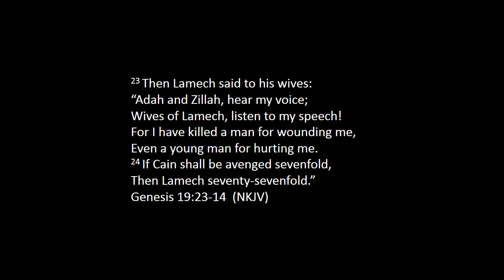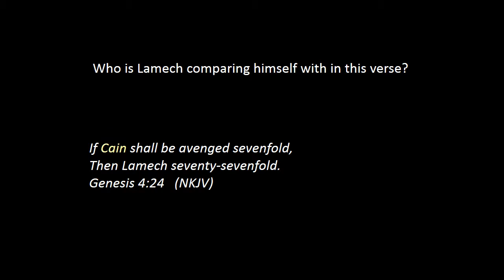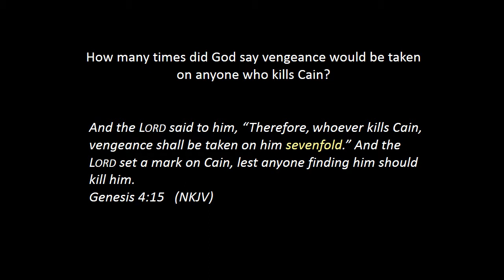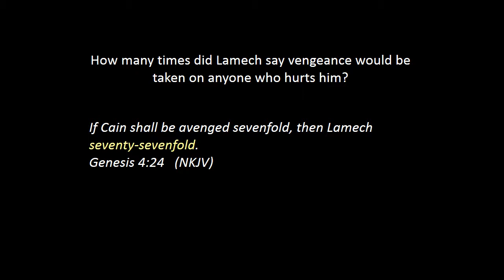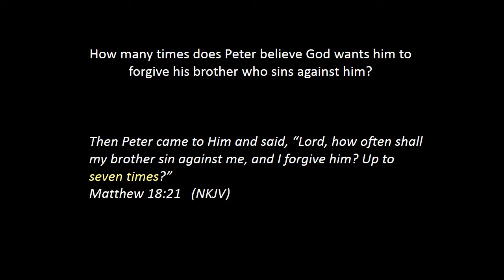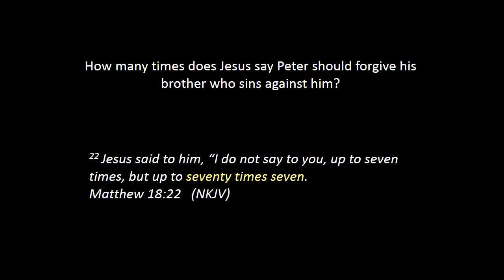010_2_2 Song of Lamech (HD)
Why is the first eleven chapters of Genesis so important for us to know and understand?

There are many reasons, but the most important reason for studying the first eleven chapters of Genesis
is to learn about the Person and work of the Lord Jesus Christ, the Son of God, the Person who created
all things and for whom all things were created.

The next most important reason for studying the first eleven chapters of Genesis is that these chapters
lay the foundation for the rest of the Scriptures.

They provide us with a worldview that is assumed in the remaining books of the Bible, so knowing and
understanding the first eleven chapters of Genesis is vital to our correctly understanding many other
parts of Scripture as well.

Our worldview is quite literally the way in which we view the world – how we interpret the nature
of reality.

Every part of our lives, from our marriages to our financial decisions, is shaped by what we believe
to be true about the world we live in.

The meaning of the word Genesis is beginning. Not only is Genesis found at the beginning of the Bible,
it contains an explanation of the origin of many things.

The first eleven chapters of Genesis explain the origin of:

          The universe and in particular our own world.
          Life
          Death
          Man
          Marriage
          Evil
          Languages
          Government
          Culture
          Nations
          Religion

The first eleven chapters of Genesis tell us who we are, where we’ve come from, and where we are headed.

Every major doctrine of the Bible finds its source and root in Genesis.

These video-studies are based on sermons by Pastor Jan Neels, Heritage Reformed Congregation of Jordan
Ontario, Canada, with the following two exceptions -
18 (The Nations of the World) and 19/20 (Babylon the City of Man). These were taken from sermons by Dr. Joel Beeke,
Heritage Netherlands Reformed, Grand Rapids, Michigan.

I recommend that you use the New King James Version (NKJV) of the Bible when doing these studies,
as the speaker quotes from this version in the videos.